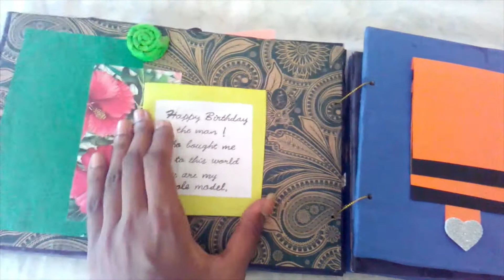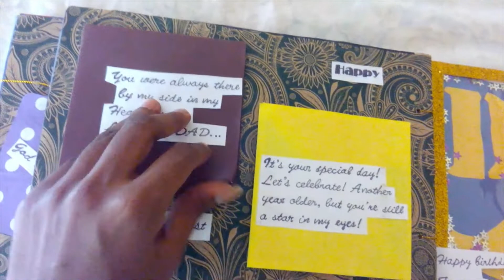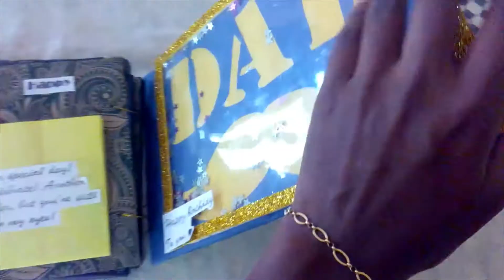Scrapbook idea | with surprise❤😉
full video is coming soon❤💕